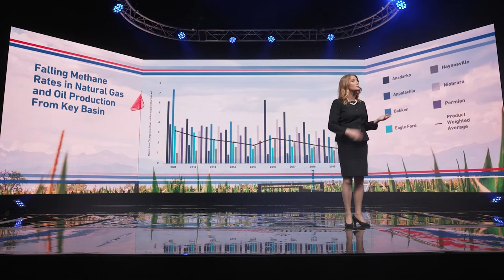Welcome Remarks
Megan Bloomgren, Senior Vice President Communications